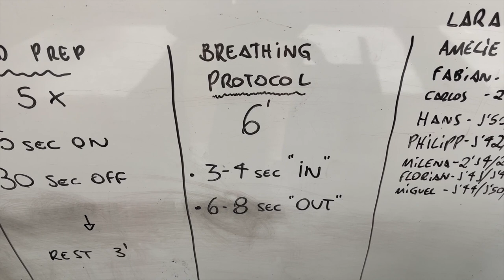CrossFit Box - Vlog 2023 - KW22 - Yasi bedankt sich - Ski Erg Intervalle - Dip Weltrekord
Diese Woche bedankt sich Yasi bei euch und ihr seht den Dip Weltrekord mit 190kg von Toni Zeidler. @FinalRep

TIMESTAMPS
00:00 Intro
00:12 Yasi bedankt sich
00:41 Ski Erg Intervalle
01:15 Dip Weltrekord Tonio Zeidler
01:28 Outro

CrossFit eo
CrossFit - Personal Training - Coaching - Workshops
Weltenburger Str. 6
81677 München - Bogenhausen

Lernen:
Blinkist: Get a week for free!

Nachhaltiges:
Tomorrow - die nachhaltige Bank:

Technik:
Mikrofon von Marco & Yasi
Marcos Mouse zum Video schneiden
Geschnitten mit MacBook Pro 16